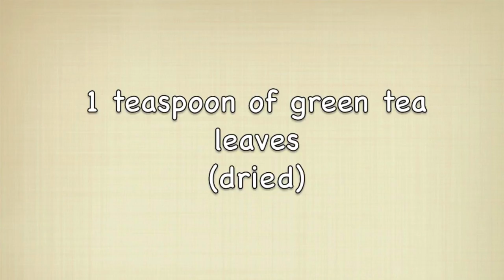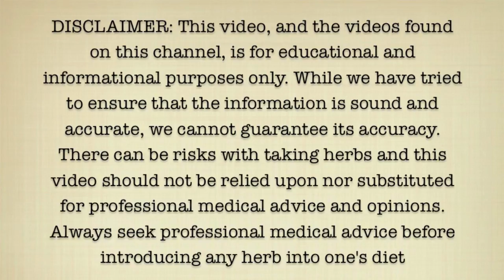Herb Smoothie Recipes - Green Tea Detox Smoothie Recipe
Here is a healthy green tea detox smoothie recipe.